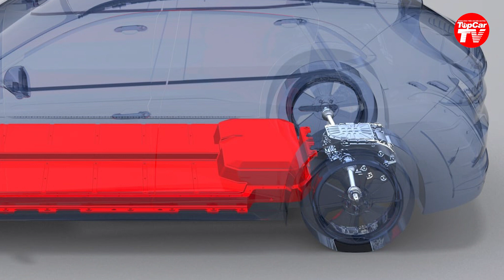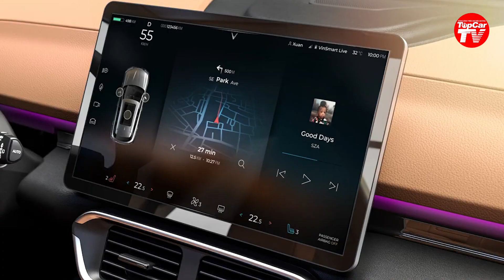Pin ô tô điện mới của Vinfast sẽ có gì khác biệt khiến người tiêu dùng bỏ xe xăng? | TIPCAR TV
Vinfast vừa công bố chương trình hợp tác với các hãng sản xuất pin hàng đầu thế giới, để cung cấp những loại pin hiện đại cho xe ô tô điện.